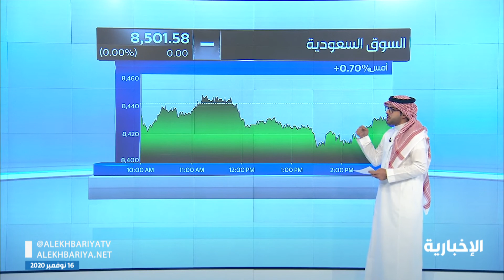توقعات باستمرار تقلبات أسعار النفط خلال الأسبوع الجاري